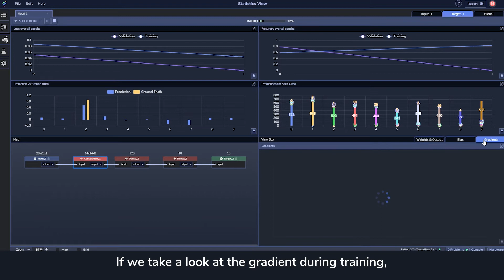Why Tracking Gradient is Important for Debugging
Martin Isaksson, CEO and Co-founder of PerceptiLabs explains why tracking gradient is important for debugging Machine Learning models. He explains backpropagation and shows how easy it is to track and follow the gradient during training in PerceptiLabs.